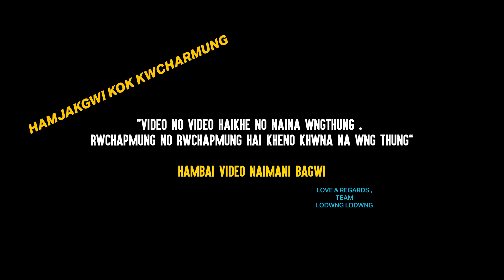Lodwng Lodwng | New Kokborok Music Video | Biswanath Reang | Aniket, Saralin,Laisa, Ft.KINs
Lodwng Lodwng | New Kokborok Music Video 2023 | Biswanath Reang | Aniket, Saralin,Laisa,  Ft.KINs

Credits

Song Tittle – Lodwng Lodwng
Songwriter & Composer – Samson Debbarna @samsondebbarmaofficial
Music Producer – RBL Bru
Singer – Biswanath Reang

Cast – Saraline Tripura ,Aniket Debbarma Featuring – Laisa Debbarma
In Collaboration With KINS

Custume – Roseline Rupini
Makeup – Pravir Debbarma

DOP -
Er Salka Debbarma
Suryanshu Debbarma (Laibuma Creation)

POST PRODUCTION LAIBUMA CREATION TEAM
Samar Debbarma
Sahel Debbarma
Sailen Debbarma
Bishal Debbarma

SPECIAL THANKS
SANGI HRANGKHAWL (THE KINS)